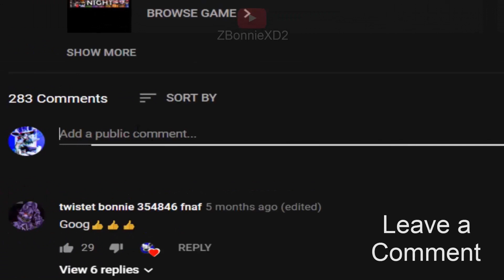Boggie Bot from Poppy Playtime has joined in UCN! FNaF! (UCN Mods)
Boggie Bot - Ultimate Custom Night Mod made by: ZBonnieXD2!

Credits:
- FNaF by: Scott Cawthon
- Mod by: ZBonnieXD2
- Poppy Playtime by: MOB Games
- Boggie Bot by: Foxy Estem0!